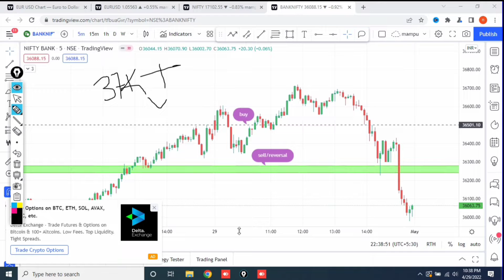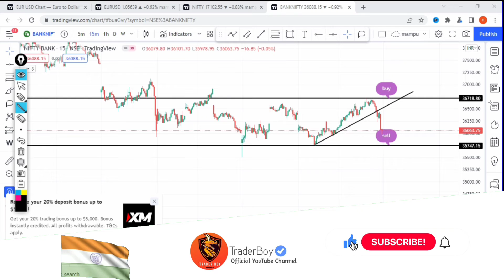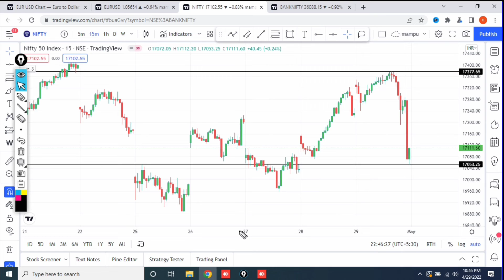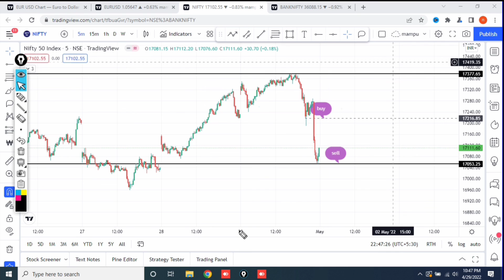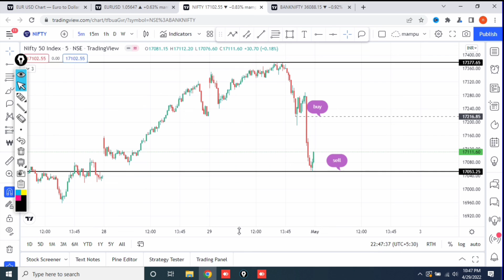Nifty Prediction & Bank Nifty Analysis For Next Week | Monday Nifty Target | Bank Nifty Tomorrow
Nifty Prediction & Bank Nifty Analysis For Next Week | Monday Nifty Target | Bank Nifty Tomorrow | 2nd may market analysis | Nifty Next Week Prediction | Monday Share Market Prediction

Create a free account in alice blue and get our premium services absolutely free 🆓 👇👇

कल मार्केट कैसा रहेगा
kal ka market kaisa rahega nifty
kal ka market kaisa rahega bank nifty
कल का मार्केट कैसा रहेगा
kal share market ka bazar kaisa rahega
kal market ka kya hal rahega

kal share market kaisa rahega latest news
kal ka market kaisa rahega share market
share market me kal kaisa rahega

Connect us!